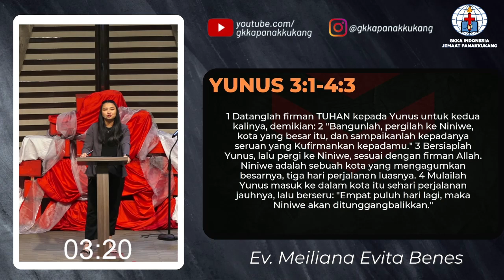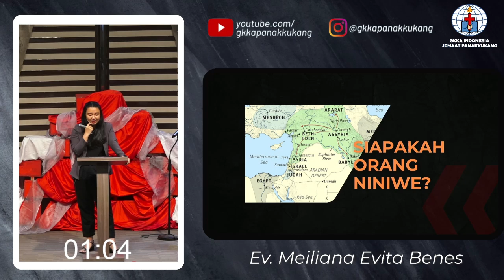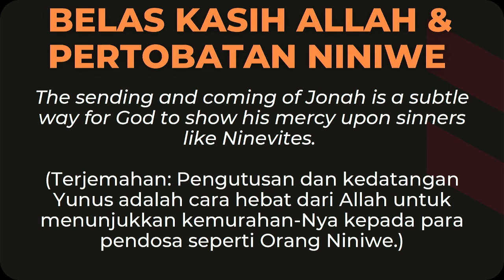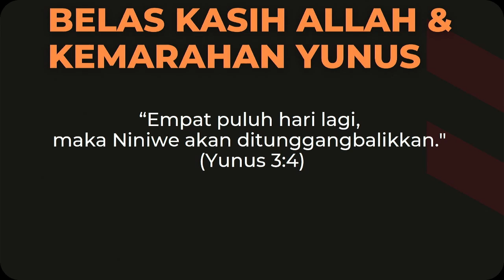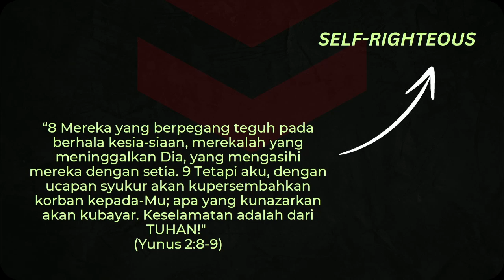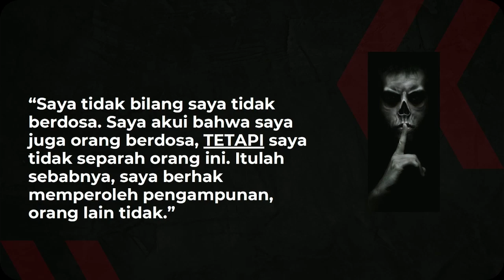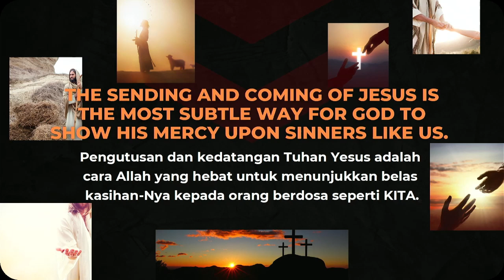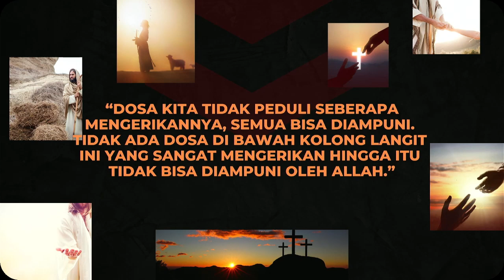"STORMY DECISION" Video Khotbah GKKA Panakkukang 18 Agustus 2024